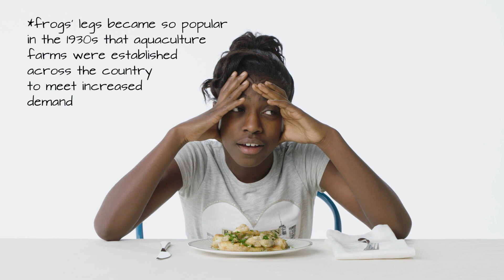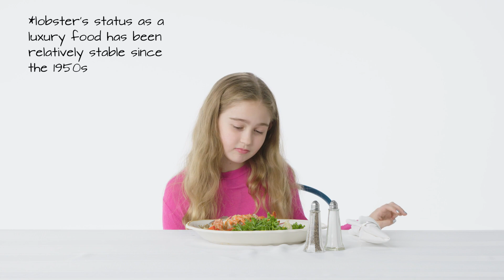Kids Try 100 Years of the Most Expensive Foods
In this episode of "Kids Try Food", the kids try 100 years of expensive foods. Let's see how kids eat and react to raw oysters, frog legs provençale, shrimp cocktail, lobster thermidor, beef wellington with Madeira truffle sauce, truffled tagliatelle with truffle butter and shaved truffles, caviar and egg, seared foie gras with cherry gastrique, Barclay prime wagyu cheesesteak with yellow label Veuve Clicquot, Manila Social Club 24K golden Cristal Ube donut.